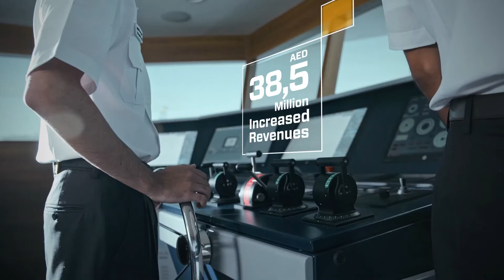Abu Dhabi Ports’ UAE Innovation Month Closing Ceremony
Viola events produced and broadcasted the Abu Dhabi Ports innovation month closing ceremony as a live virtual event to recognize the achievements of their staff and units despite the challenges of the year